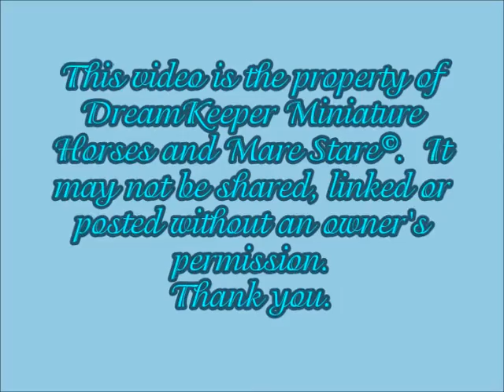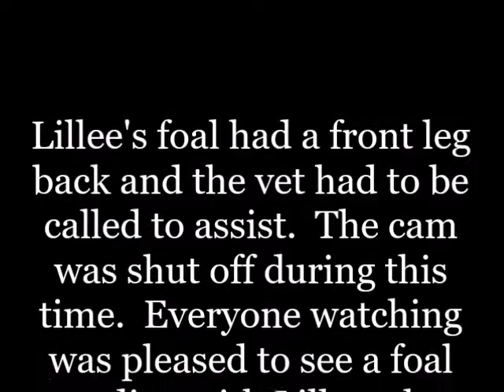DreamKeeper Miniature Horses - Lillee - Foaling - 1/14/16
Congratulations on the colt born 1/14/16 out of Kamelots Just All Sox sired by Quarter Moon Farms Peyote.